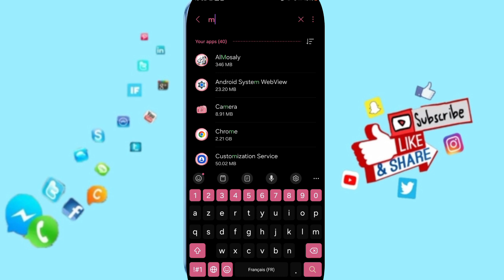How To Fix And Solve Black Screen On Link To Windows App | Final Solution